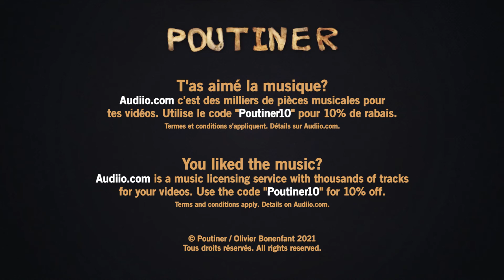Extras: Thailand, Songkran and Elephants (Episode 15)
In Thailand / En Thailande. Songkran c'est la fête nationale Thai avec fusils à l'eau. Songkran is the national day or watergun fights. Khao Yai National Park in the Nakhon Ratchasima region. Khao Yai is part of the Dong Phayayen-Khao Yai Forest Complex; a World Heritage Site declared by UNESCO. Quelques clips à Sukhothai on a rented bike. Sukhothai Historical Park. Khmer ruins.

La musique vient du site Audiio. Suivez mon lien avec le code "Poutiner10" pour 10% de rabais.